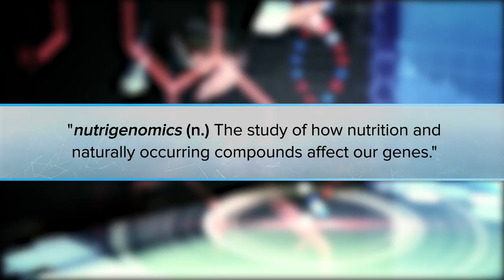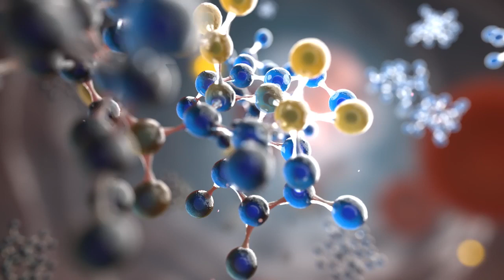LifeVantage Protandim NRF1 and Nrf2 Synergizer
Credits LiFevantage

Great Health Comes in Twos
From better sleep to more energy, Protandim Dual Synergizer is designed to slow down the aging process and improve your overall health with two powerful products wrapped in one incredible value.

The answer to aging is simple: reduce oxidative stress and boost the mitochondrial production your cells need to repair and rejuvenate themselves. It’s a two-part approach that Protandim Dual Synergizer takes on by combining Protandim NRF1 and Nrf2 into one powerful solution. Together, they accomplish more than an entire medicine cabinet full of expensive, ineffective supplements (and they take up less room, too).

With Protandim Dual Synergizer, you get two scientifically-proven formulas that work at the cellular level to help you live a healthier life. And you get it all at an incredible value. Protandim Dual Synergizer comes with a long list of benefits that can help:
BENEFITS
Reduce oxidative stress*
Combat the effects of aging caused by oxidative stress*
Activate Nrf2 protein to turn on natural antioxidant production*
Repair and rejuvenate cells*
Protect cells from free radical damage*
Promote cellular repair*
Enhance daily performance and energy levels*
Boost cellular health so that cells function at peak performance*
Reverse cellular aging by targeting genes to support chromosome maintenance*

PROTANDIM® NRF2 SYNERGIZER™
What does Nrf2 Do?
Protandim Nrf2 Synergizer is engineered to help you rejuvenate your cells. It’s the only patented formula scientifically proven in a clinical study to reduce the oxidative stress in humans by an average of 40 percent in 30 days.* It’s been researched, tested and validated by some of the world’s leading universities and institutions.

PROTANDIM® NRF1 SYNERGIZER™
What does Nrf1 Do?
Just because you’re getting older doesn’t mean you have to feel like it. Protandim® NRF1 Synergizer™ helps your cells produce more mitochondria, so you feel younger and more energetic from the inside. It’s a new breakthrough in nutrigenomics that helps bring back that youthful feeling to your body.*